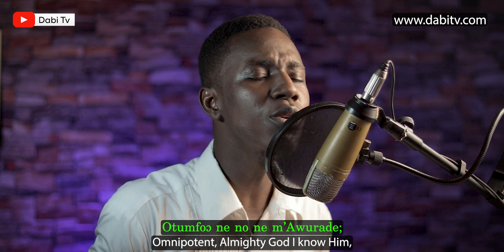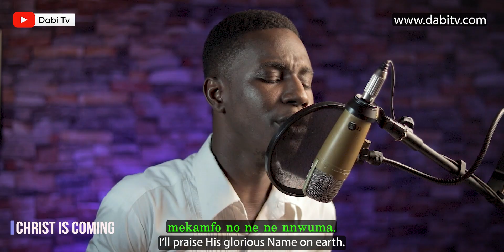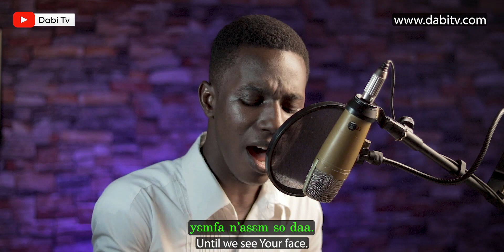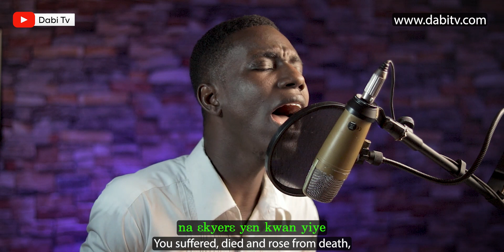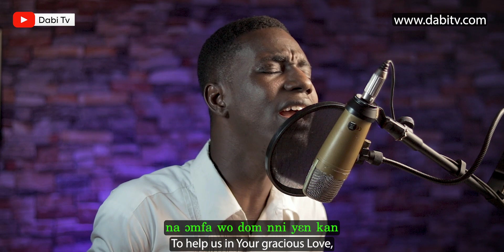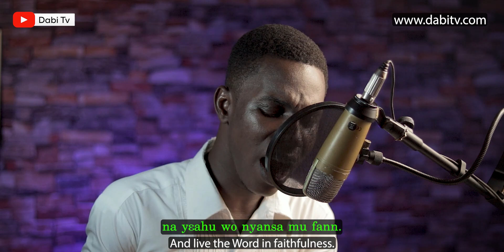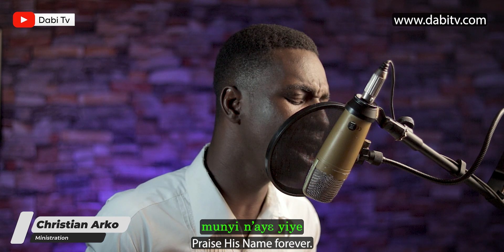PRESBYTERIAN HYMNS IN TWI - PHB 50, PHB 276, PHB 311, PHB 351 | REGGAE MEDLEY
Presby Hymns in twi reggae medley by Christian Arko. PHB 50, PHB 276, PHB 311, PHB 351. Presby hymns worship. Presbyterian hymns in twi.

PRESBYTERIAN HYMNS
0:00    Presby Hymn 50 - Onyankopon na meto dwom mema no
4:14    Presby Hymn 276 - Asem a yekura mu yi
10:03    Presby Hymn 311 - O, Yesu Kristo, behwe yen,
14:25    Presby Hymn 351 - Nyankopon wo yen mu
17:21    Next ministration